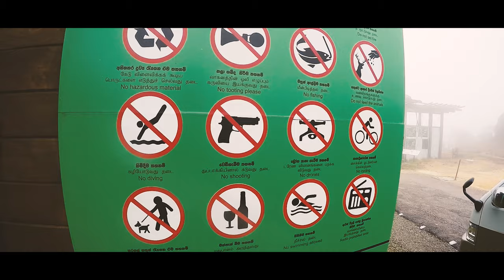Horton Plains National Park\ Victoria Park - Nuwara Eliya\ Lover's Leap Waterfall. film 03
සිනමා නිර්මාණ හා නිබන්ධන සෑදීමේ මගේ මෙහෙවරට මට සහාය වන්න. ඔබ සාදරයෙන් පිළිගන්නවා.

Horton Plains National Park is a national park in the central highlands of Sri Lanka that was designated in 1988. It is located at an elevation of 2,100–2,300 m and encompasses montane grassland and cloud forest. It is rich in biodiversity and many species found here are endemic to the region.